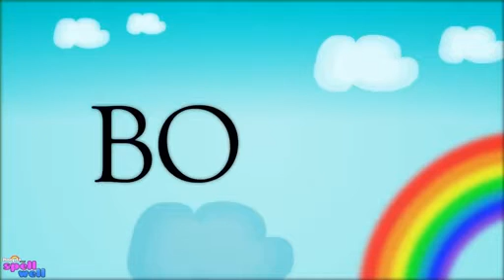Best Children English Learning animated video kids Car songs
Best Children English Learning